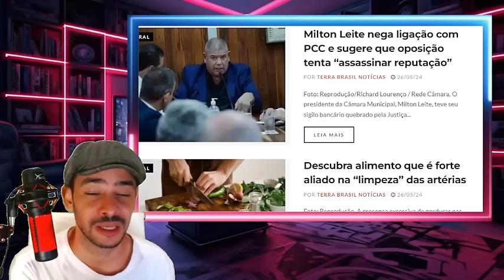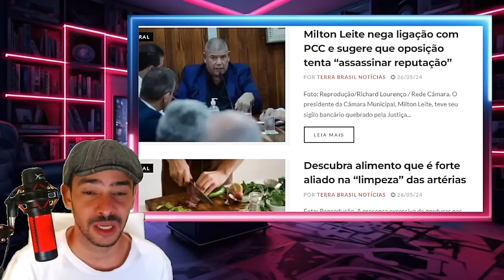ACONTECEU AGORA! REVIRAVOLTA DENTRO DO SUPREMO XÃNDÃO APAVORADO